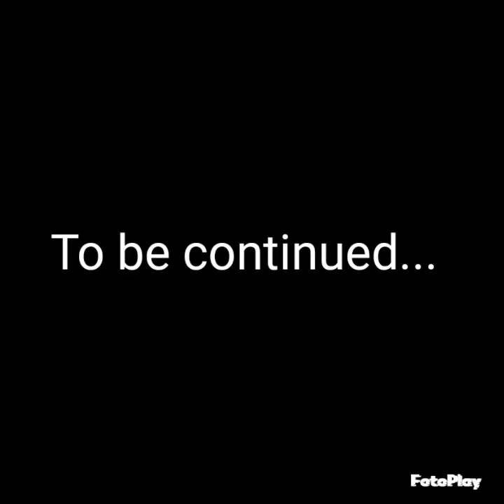Rise of T-Rex: The Movie 2 - Part 1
Starring:
• T-Rex
• Rexy
• Cody
• Humans
• Snakes
• Allosaurus
• Spinosaurus
• Brachiosaurus
• Carnotaurus
• Utahraptor
• Machimosaurus Rex
• Triceratops